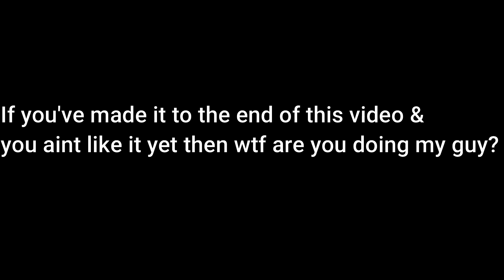Marvel’s Spider-Man 5 Years Later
Today i'll be playing 1 of the best spider-man games created which is marvel's spider-man. Marvel's spider-man 2 will be releasing in october so i'll be doing a playthrough of marvel's spider-man to get ready for it. This is my Marvel's spider-man gameplay walkthrough part 3

🔴 My mic
🔴 My Monitor
🔴 My Gaming PC
🔴 My PS5
🔴 My Capture Card